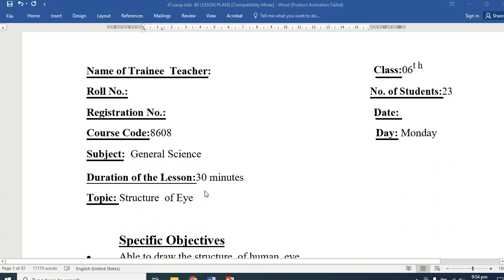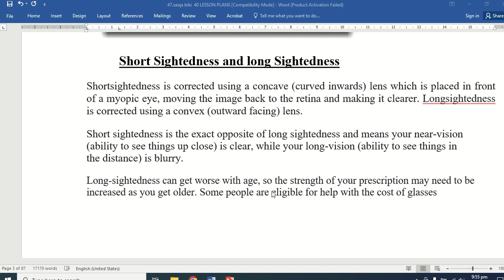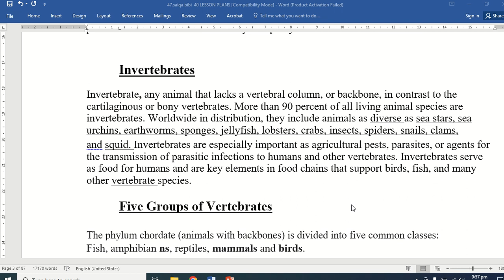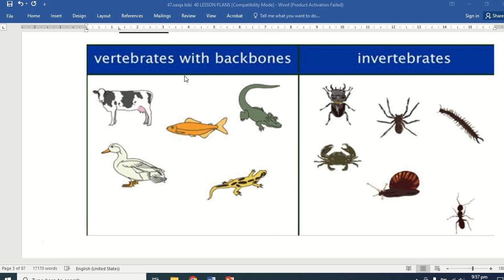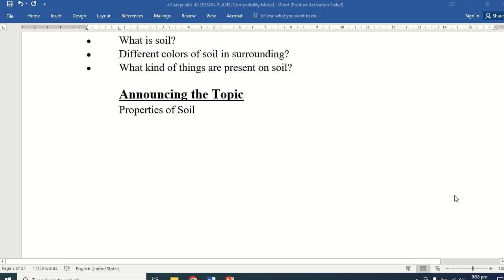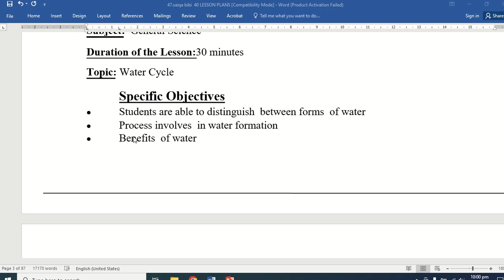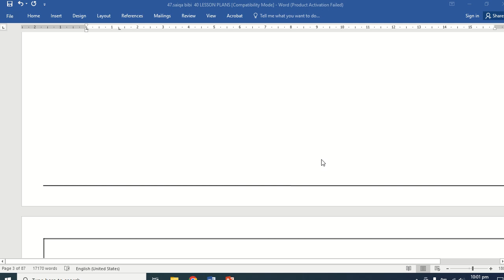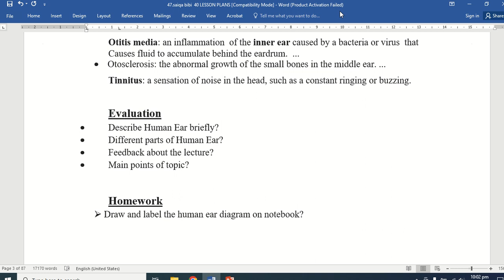AIOU | 8608 | part 1| solved lesson plans | general science | Teaching practice 2 | Saima Hamid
Solved research project 8613 video links